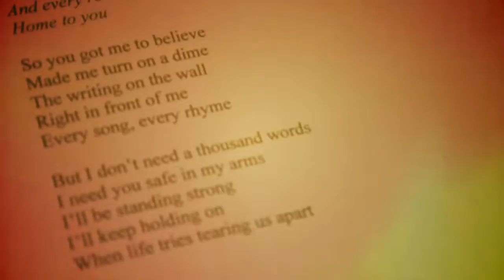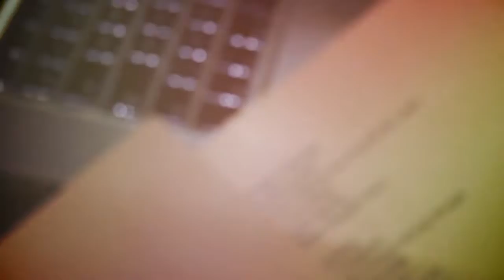Every Road Leads Home To You - Antti Iiskola (HD)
This is a cover of Richie Sambora's song on the album Aftermath of a Lowdown, recorded for a cover contest Richie set up. (read more below!)

I wanted to do something different from the acoustic covers everyone sent in and I also wanted to test out the GarageBand software on my iPad. So I decided to do a "band" version of the song. I also felt that a re-arrangement of the song was needed to make it resemble more of those 80s Bon Jovi songs that I love. So, off I went.

I recorded and played everything on the iPad until I ran out of tracks (only 8!) and after that I moved to MacBook Pro, still using GarageBand. It's all me on the track, from every lick to every high-pitched-squealing backing vocals. :) The solos are crafted as an homage to Richie, hope you recognize some of the licks.

As the contest required a video, I made one as well. Again, it's all me. I shot it, I directed it (sort of...), I edited it and I also star in it. Talk about an ego, huh?

The video is supposed to be serious-but-tongue-in-her-cheek type of thing, so flame all you want. :) Still hope you like both the cover and the video.

Thanks,

A.